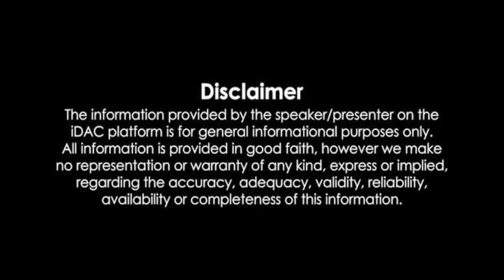తెలంగాణలో జనసేన పోటీ చేయాలని ప్రజలు కోరుకుంటున్నారు శంకర్ గౌడ్